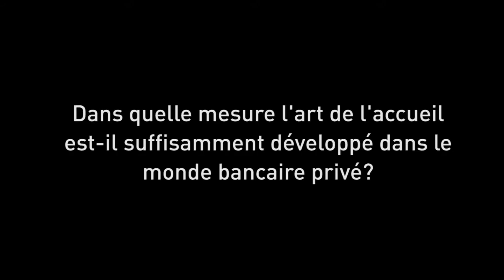Accueillir et fidéliser le client fortuné - Remi Chadel - ppur.org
Le monde de la gestion de fortune est en pleine mutation. La crise, l'incertitude des marchés, la complexité croissante des produits financiers comme des réglementations en vigueur obligent désormais les acteurs du domaine à développer de nouvelles stratégies de différenciation. La qualité de la relation client a toujours joué un rôle important dans la gestion de fortune, et elle est devenue un facteur clé de réussite essentiel dans la fidélisation que le gestionnaire se doit de maîtriser pleinement et de placer au centre de sa pratique. L'auteur, spécialiste du domaine, montre au travers de nombreux exemples tous les bénéfices procurés par une bonne pratique du marketing relationnel dans le cadre de la gestion de fortune, et les changements de comportement constatés vis a vis de la clientèle. Il expose notamment les problématiques spécifiques des familles fortunées, auxquelles le gestionnaire se doit d'apporter des solutions concrètes, et propose une définition originale de la relation client en trois niveaux (qualité de l'accueil, conseil et accompagnement), ainsi qu'une approche efficace et éprouvée pour structurer une expérience client à 360 degrés.